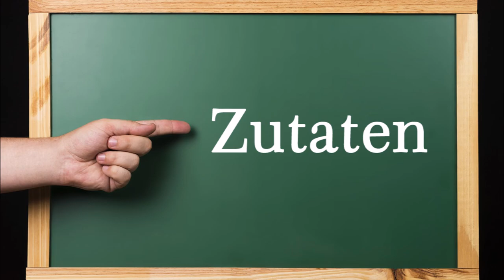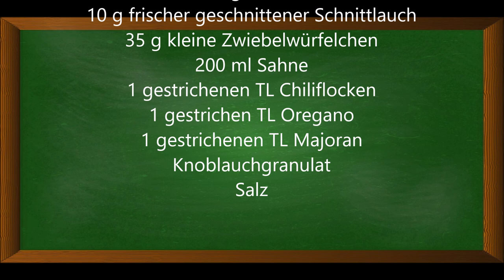Spaghetti al arctico gamberoni - Eismeergarnelen, Cocktailtomaten & Schnittlauch in Tomatensoße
Spaghetti al arctico gamberoni - Eismeergarnelen, Tomaten und frischer Schnittlauch in Tomatensoße

Ein neues, noch nie dagewesenes Pastarezept. Warum? Weil ich es ganz neu kreiert habe... und es ist HAMMER!
Wichtig:
Alle Zutaten exakt so verwenden, wie ich sie hier aufgeschrieben habe, dann erhaltet ihr die optimale Kombination für dieses Geschmackserlebnis.

Spaghetti al arctico gamberoni

Zutaten:
100 g Eismeer Garnelen
100 g gut reife Cocktail-Tomaten
200 ml passierte Tomaten
1 EL Tomatenmark
40 g Butter
10 g frischer geschnittener Schnittlauch
35 g kleine Zwiebelwürfelchen
200 ml Sahne
1 gestrichen TL Majoran gerebelt
1 gestrichen TL Oregano gerebelt
1 gestrichenen TL Chiliflocken
Knoblauchgranulat (oder frischen Knoblauch, bzw. meine selbstgemachte Knoblauchpaste)
Salz

Zubereitung:
Die Spaghetti nach Packungsanleitung kochen. Ihr könnt natürlich auch alle anderen Nudelsorten für dieses äußerst delikate Pasta-Rezept verwenden.

Den Schnittlauch waschen, auf einem Küchentuch trocknen und in feine Ringe schneiden. Die Zwiebel schälen und in feine Würfelchen schneiden. Cocktail-Tomaten waschen und halbieren.

Die Butter in einem Topf zerlassen, die Zwiebeln darin glasig anschwitzen. Dann die Tomaten hinzufügen, kurz mitschwitzen lassen. Die passierten Tomaten, Sahne und Tomatenmark einrühren. Majoran, Oregano, Chiliflocken hinzu. Alles mit Salz und Knoblauch abschmecken. Ganz zum Schluss den Schnittlauch hinzu, damit er sein Aroma und seine Farbe behält. Anrichten und schmecken lassen.

Dieses Gericht eignet sich auch hervorragend als kleine Vorspeise im Glas (siehe Video).

(Eigene Rezeptkreation von Kalle Frost)

▬ Mein Kanal ▬▬▬▬▬▬▬▬▬▬▬▬

▬ Empfohlenes Video ▬▬▬▬▬▬▬▬▬▬▬▬▬▬▬

▬ Social Media ▬▬▬▬▬▬▬▬▬▬▬▬▬▬▬